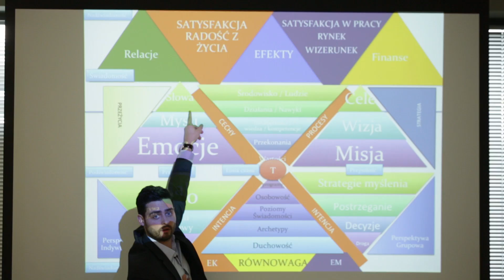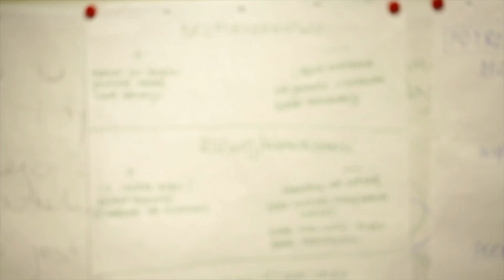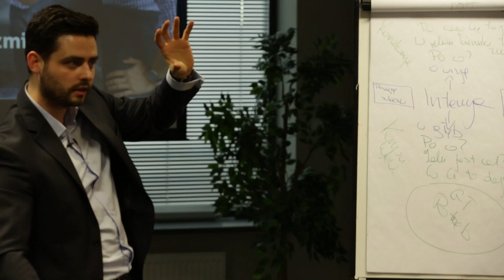Jak przekonywać innych, zarządzać ludźmi i zmianą - trailer ze szkolenia - opinie Adam Dębowski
Denerwują Cię ludzie w pracy? Frustrują pracownicy?
Nie rozumiesz przełożonych? Nie umiesz przekonać współpracowników?

Aby poznać i zrozumieć Leadership 3.0, Zarządzanie 3.0 poznaj metodę Change Value Process.

i wybierz dla siebie szkolenie lub doradztwo indywidualne.

Chcesz lepiej zarządzać innymi i zmianą? Jak lepiej zarządzać zespołem? Poznaj metodę Change Value Process - przyjdź na szkolenie otwarte albo zamów do firmy!